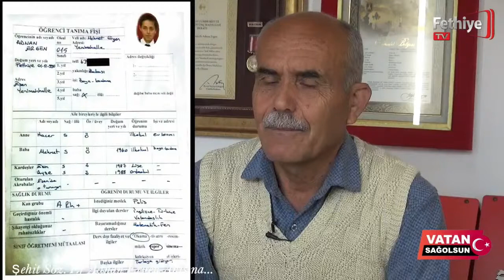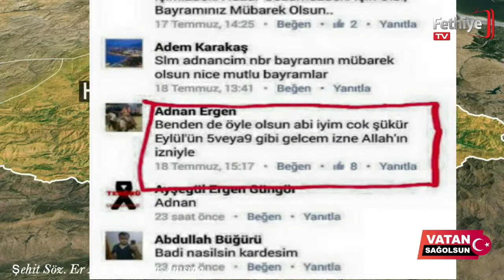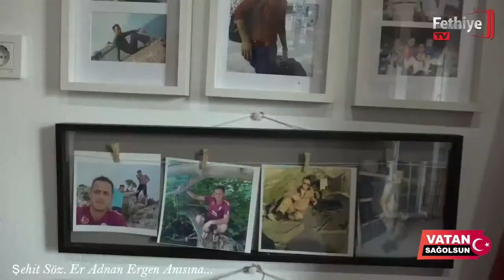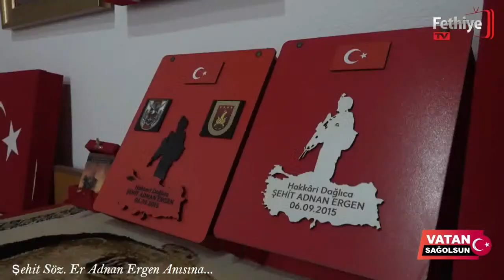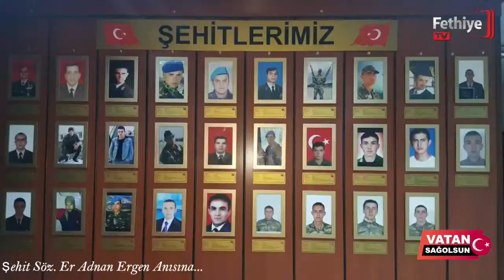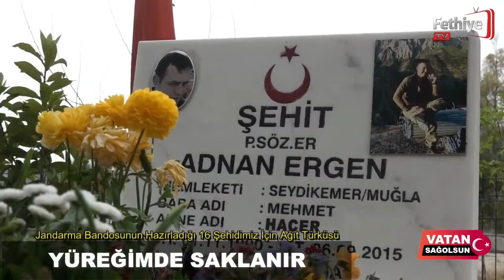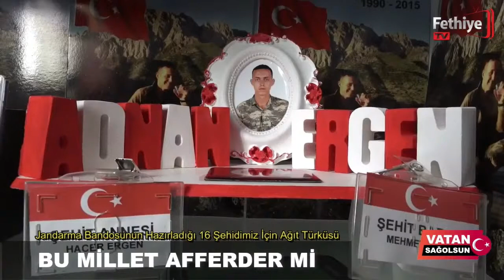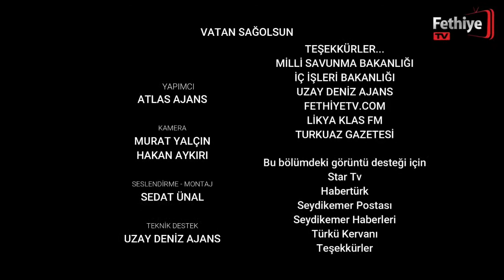VATAN SAĞOLSUN BELGESELİ (2.Bölüm) ŞEHİT SÖZ.ER ADNAN ERGEN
6 Eylül 2015'de Hakkari Çukurca’da mayın patlaması sonucu Şehit Olan Seydikemerli Şehit Söz.Er Adnan Ergen Anısına... Tüm Şehitlerimizin Ruhları Şad Olsun...
(Tufanlar Grubun Katkıları İle Hazırlanmıştır)